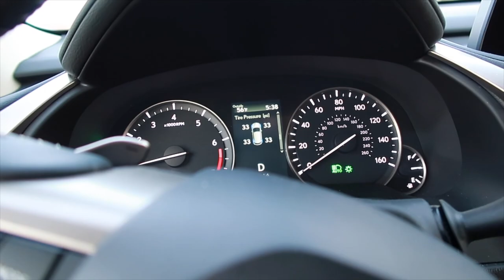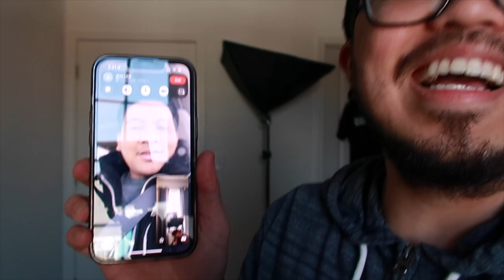Buhay Amerika: Sobrang Mahal Na Sapatos | Vinz Leonardo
Sobrang mahal na sapatos.

**All my NEW product reviews, unboxing and brand collabs are in my Instagram feed.